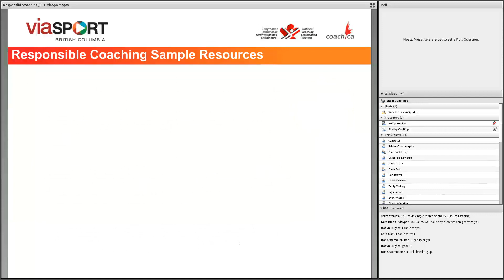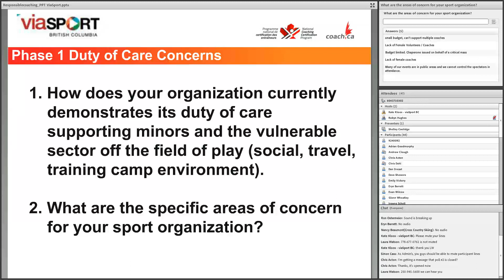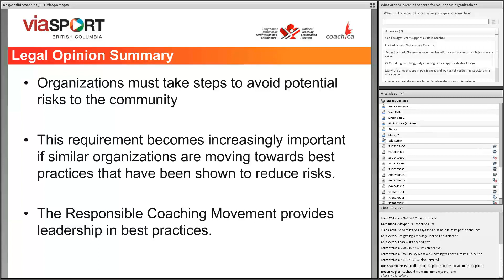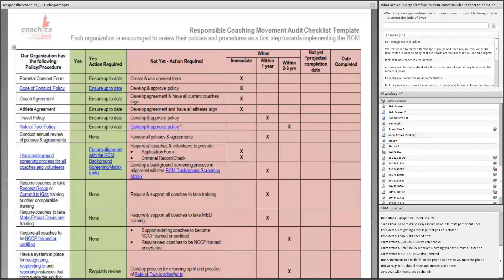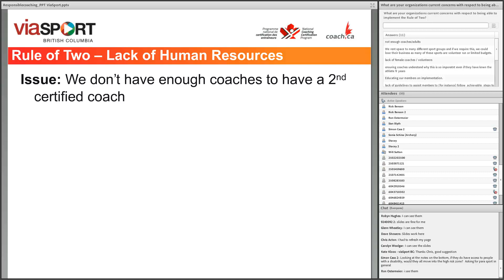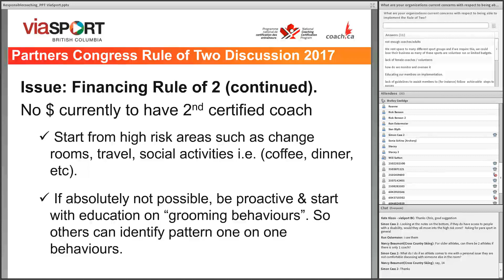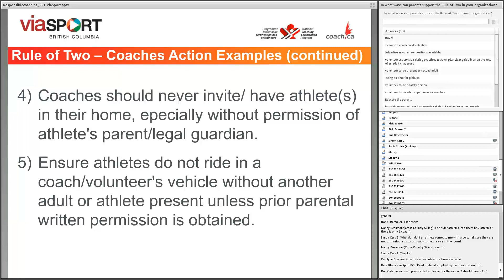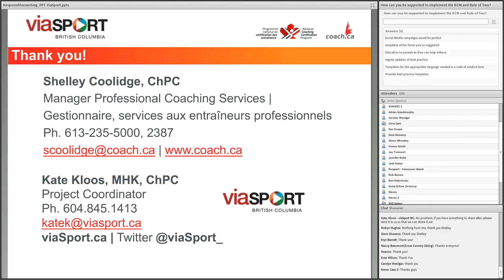Responsible Coaching Movement Rule of Two Implementation Strategies Webinar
Webinar from June 2017